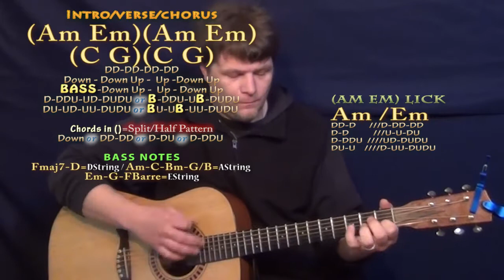Horses in the Stable (Ty Dolla $ign) Guitar Lesson Chord Chart - Em Am C G